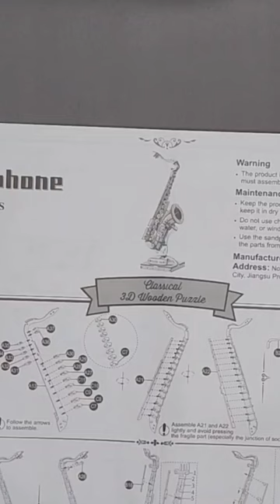🎷COOLEST Saxophone 3D model🎷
*Rolife 3D Wooden Puzzles Model Kit for Adults and Teens to Build Musical Instrument Series (Saxophone)